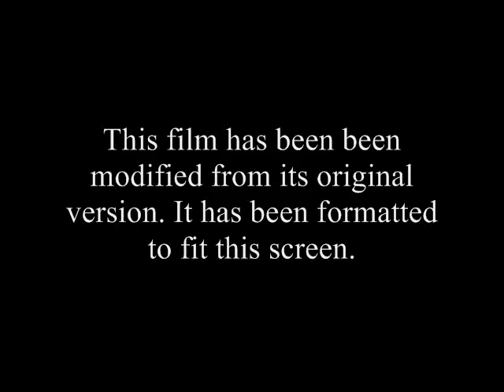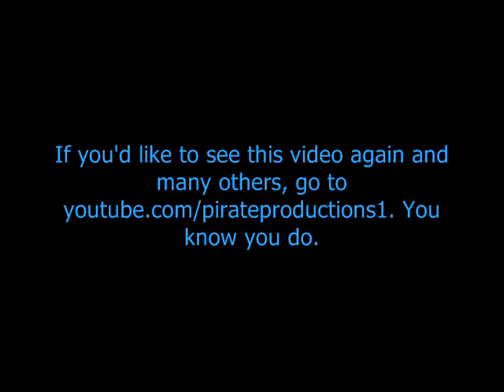Barracuda Belt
NOTE** THIS IS AN INFOMERCIAL WE DID FOR SCHOOL (persuasion). ITS LONG CUZ IT WAS REQUIRED BUT ITS WORTH THE WATCH =]
it took quite a few days to do so enjoy.